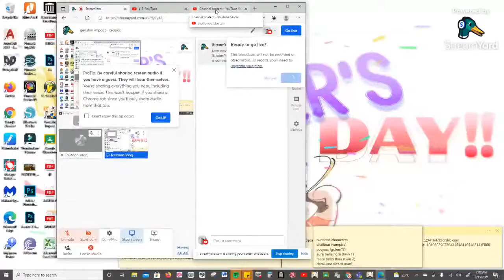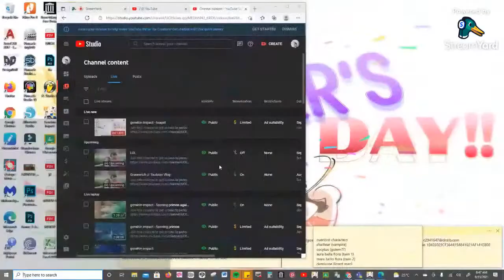genshin impact - teapot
Business Venture 2021
personal collection